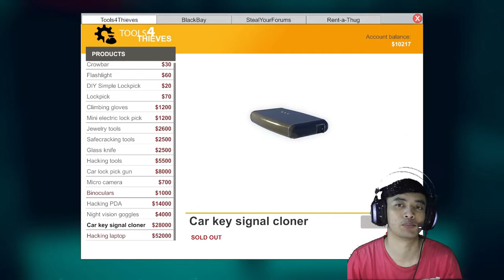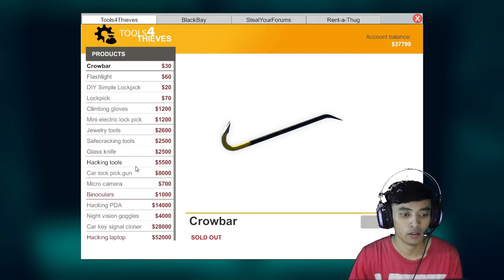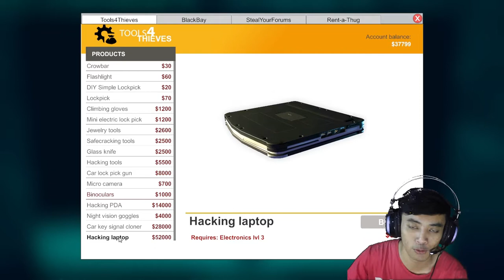GAME PC TER KEREN - Thief Simulator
GAME PC TER KEREN
Di episode kali ini saya kembali akan mencuri sebuah mobil, tetapi kunci mobil tersebut selalu dibawa pemiliknya, dan saya harus men duplicate kunci tersebut menggunakan alat yang sudah saya beli.